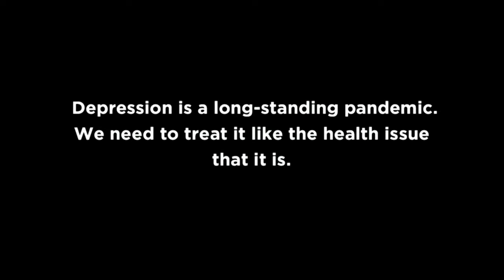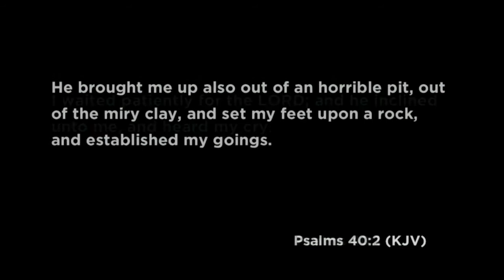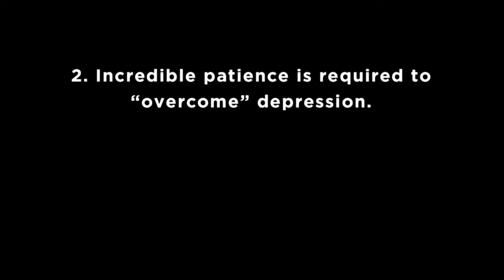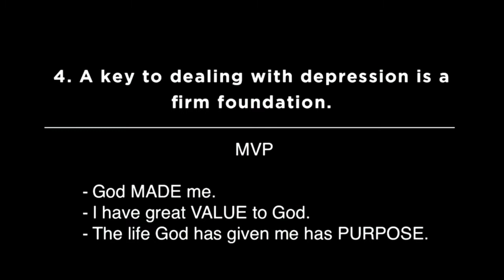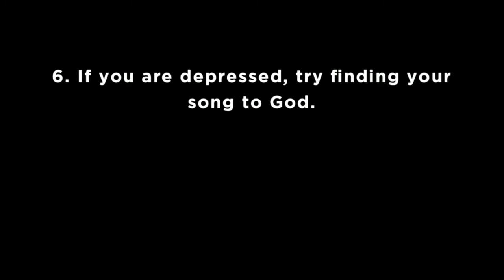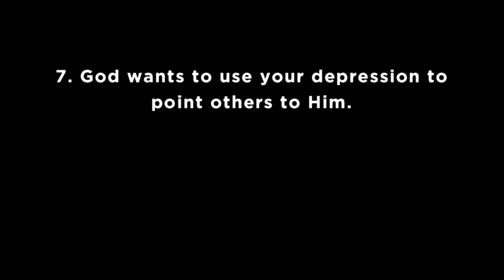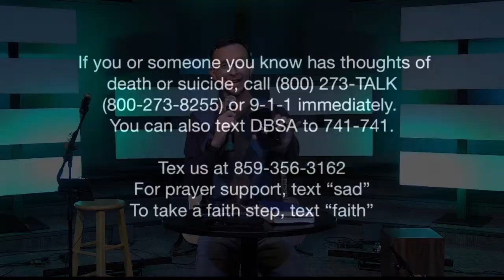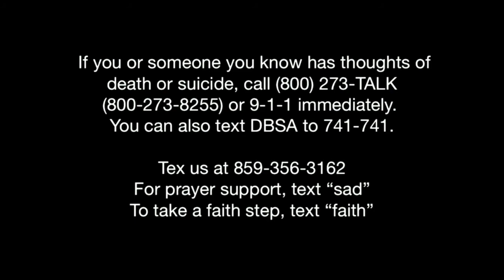How to deal with DEPRESSION (full sermon)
Our senior pastor Bill Clark offers these 7 keys to dealing with depression based on Psalm 40.

Thanks for connecting to the channel of Hickory Grove Baptist Church (senior pastor Bill Clark) in Independence, KY!